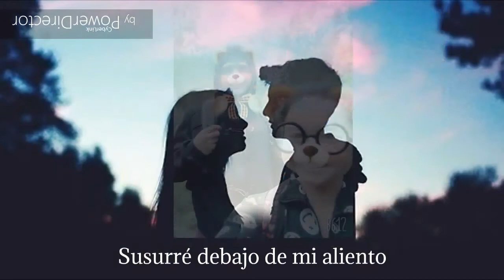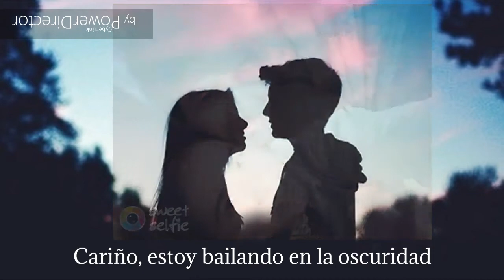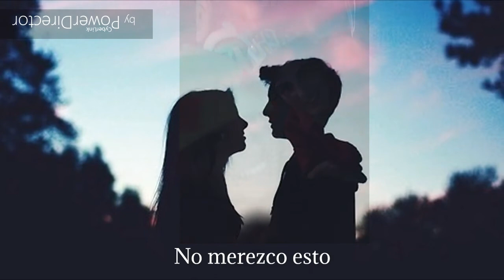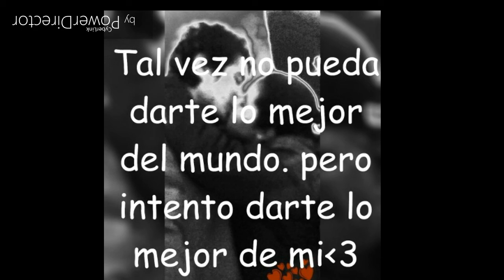Felices 15 años mi amor😍💘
Te amo mi vida, quiero estar siempre a tu lado❤